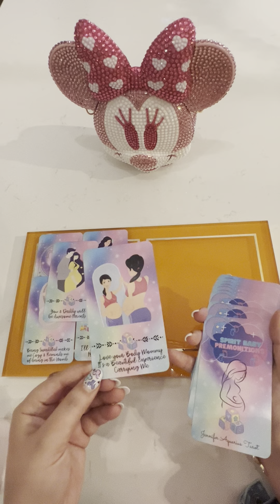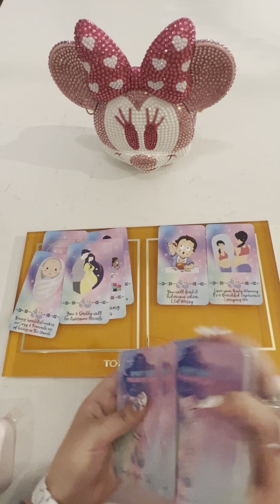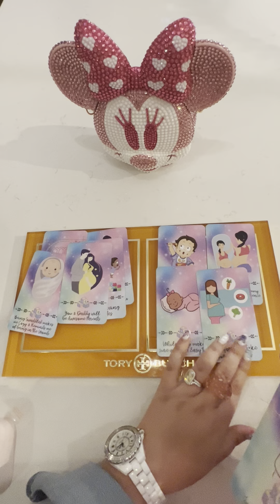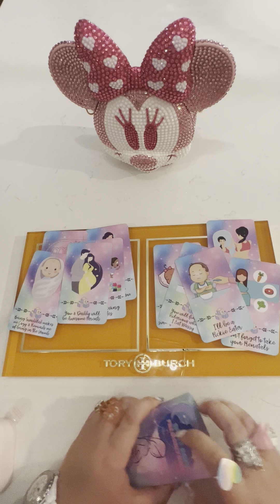🟪 Spirit bay pick a card reading 🟪